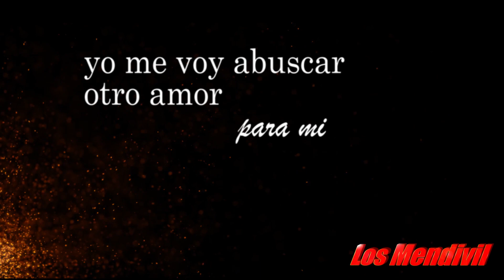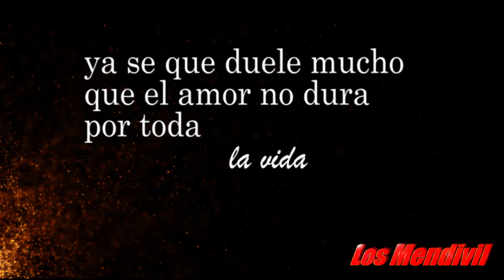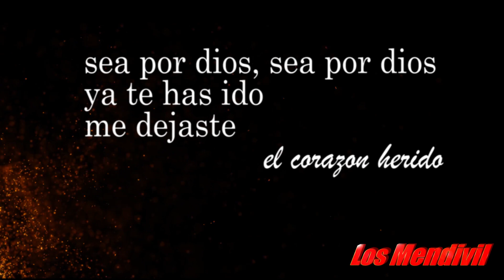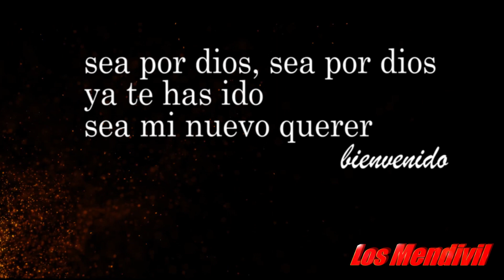Los Mendivil 2021.- Cancion : Adios Y Bienvenida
Campanita para mas videos
Contrataciones